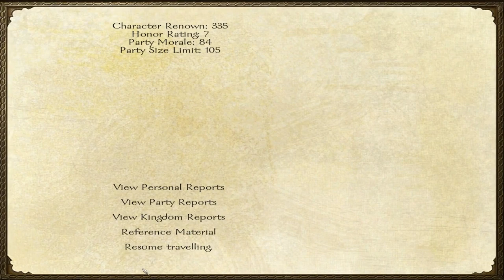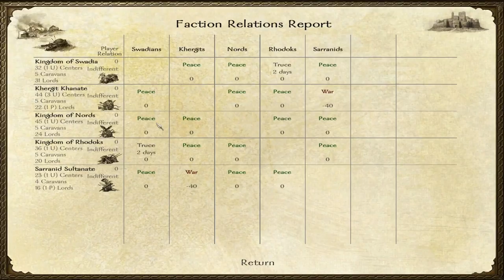M&B: Warband - Sinbad the Merchant - Episode 7 "Lakhem, why you do dis?"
Well, a little spoiler, we don't really hit 50k, but close enough! And as so Sinbad has graduated from Merchant School! In this episode things finally get rolling and start the long and, rather untasty, process of kissing ass.

Enjoy =D

Calradia
Mount & Blade: Warband, you play as an adventurer in Calradia, a land of warring kingdoms where banditry runs rampant, creating many opportunities for an adventurer who is willing to take great risks. In this section, we'll tell you a bit about the land, its kingdoms, politics, and people.
The Land Called Calradia

Calradia is a medieval agricultural society whose technology is roughly equivalent to that of the period of around 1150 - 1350 A.D. in Europe and Asia. The economy is driven almost entirely by human and animal power. There is no magic known to the Calradians other than that of legend and folklore, which has no impact on actual gameplay.

As you travel across the map, you will see many kinds of settlements. Villages are small communities which sustain themselves by farming, fishing, or by pursuing other small-scale crafts. Towns are larger, walled settlements which are centers of trade and industry -- the best places to find mercenaries, or to buy weapons and armor. Castles are predominantly military bases, where lords can watch over sections of countryside, or retreat if threatened by larger armies.